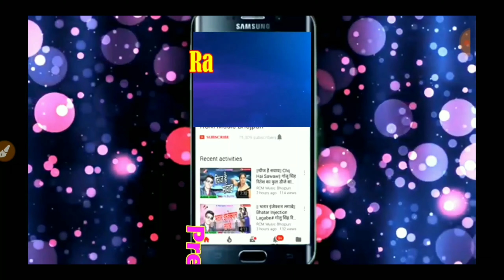रेडिओ सनेही सिवान - के स्टार गायक छोटे बाबा - ज़बरदस्त स्टेज प्रोग्राम सदरपुर सिवान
रेडिओ सनेही सिवान -

के स्टार गायक छोटे बाबा -

ज़बरदस्त स्टेज प्रोग्राम सदरपुर सिवान

और इसके साथ साथ रंजीत टेलीकॉम को सपोर्ट  करें.

दोस्तों ये विडियो स्टेज प्रोग्राम  का है. ये प्रोग्राम रात्री में हुआ है . ये प्रोग्राम बहुत ही जबरदस्त हुआ .
आप सभी देशवाशियो को रंजीत टेलिकॉम कि ओर से निवेदन है .
आप सभी लोग मिल कर करोना वायरस से लड़े. आप जहाँ  भी रहें अपने आ स पास सफाई का ध्यान  रखें .
अभी के लिए अपने दोस्त यार से मिलना बंद  करें.

हमारी शुभकामनाये आप के साथ है.

Singer - छोटे बाबा